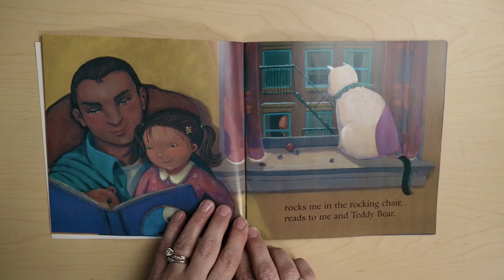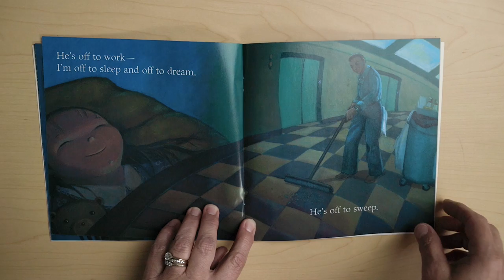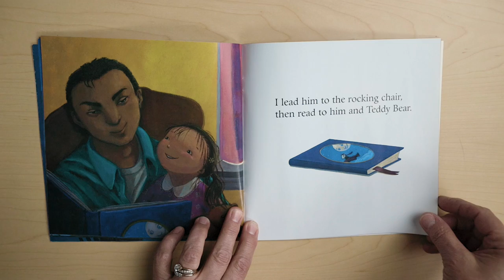Storytime At Central College, June 20, 2021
Happy Father's Day to our Story Time Dads and Grandpas!!!

Mrs. Allen is bringing you "Night Shift Daddy".  Such a sweet story about a girl and her daddy and their little traditions they have at bedtime.  We hope you have a blessed day together.  Cuddle up and enjoy the story.

Hope, Kris and Sherri
Children's Ministry Team